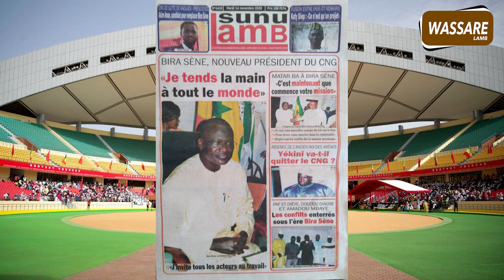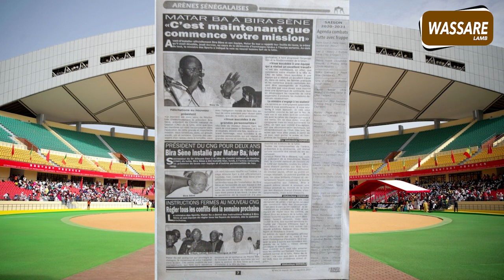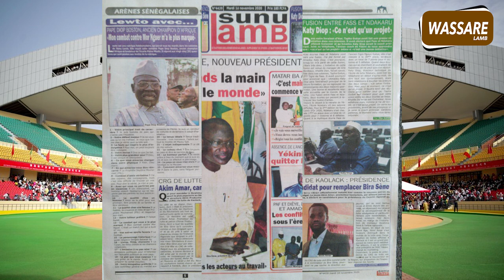Bira Sene Nouveau président. du CNG, je tends la main à tout le monde | revue du 10-11-2020